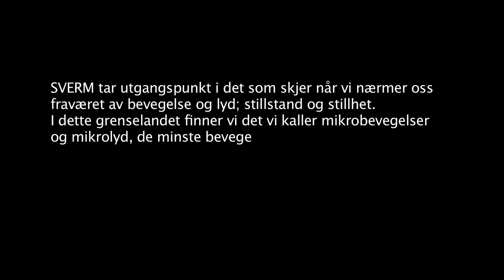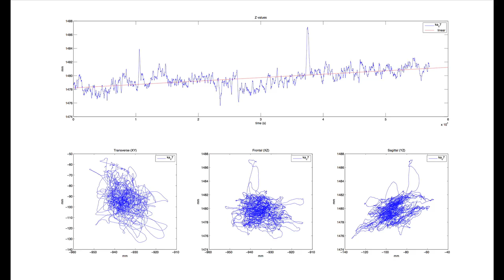SVERM - Et mikrounivers av dans og musikk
Prosjektet Sverm tar utgangspunkt i det som skjer når vi nærmer oss fraværet av bevegelse og lyd: stillstand og stillhet. I dette grenselandet finner vi det vi kaller mikrobevegelser og mikrolyd, de minste bevegelsene og lydene vi klarer å produsere og oppfatte.

Spørsmål som vi har arbeidet med inkluderer blant annet:

-  Når dansere og musikere blir bevisst mikronivået i lyd og bevegelse, hvordan endres deres kunstneriske praksis?

- Hva får denne sensitiviteten for mikrobevegelse og -lyd å si for utøvelse på ulike nivåer i tid og rom, fra veldig kort/smått til langt/stort?

- Og ikke minst: Kan mikronivået i lyd og bevegelse oppfattes og gi mening for et publikum?

Video: Odd Einar Inbebretsen, 2016